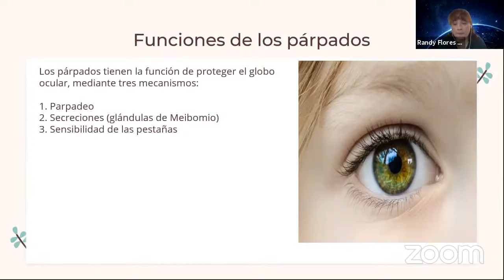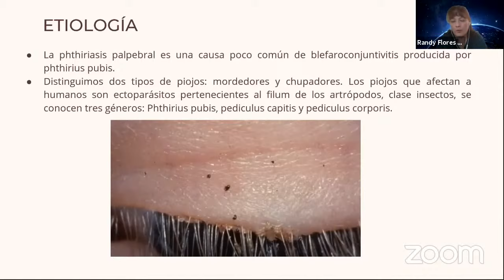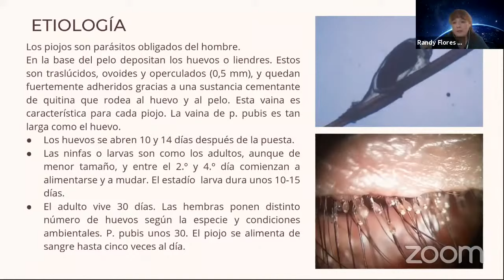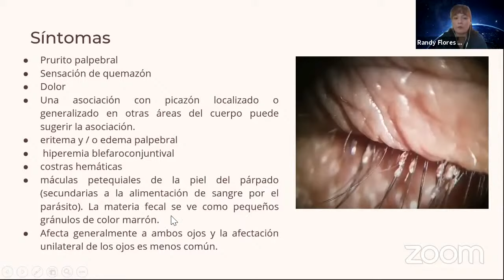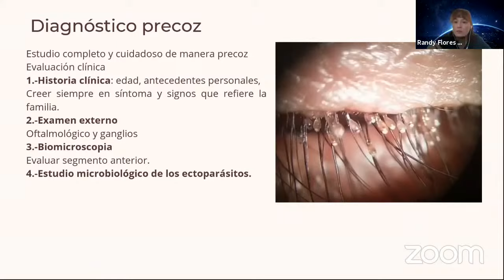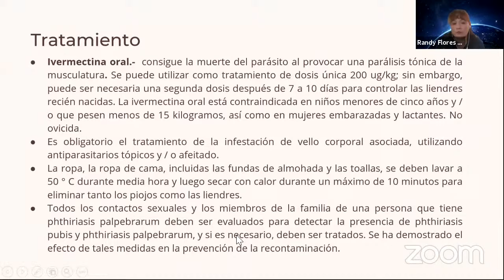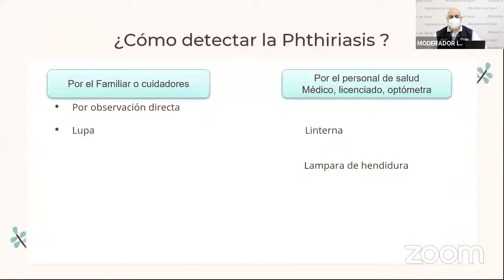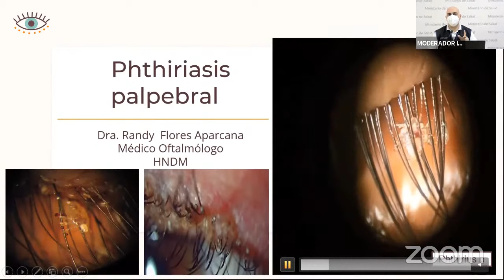PHTHIRIASIS PALPEBRAL: DIAGNÓSTICO Y TRATAMIENTO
Puedes visualizar nuestro cronograma mensual en el siguiente enlace:
Estimados participantes los invitamos a llenar el siguiente formulario anónimo que nos permitirá continuar mejorando nuestras actividades:
También pueden visitar el fanpage